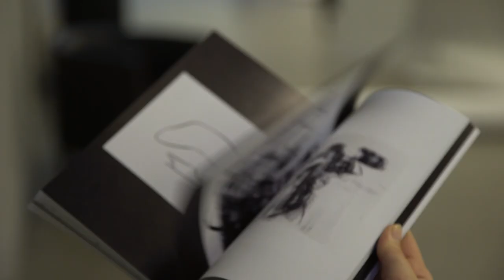100% CULTUUR: Het atelier van Sara Vermeylen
Sara Vermeylen exposeert in Bonheiden. We gingen kijken in haar atelier, waar ze alvast meer uitleg geeft over haar werk. - Meer tips voor cultuur op